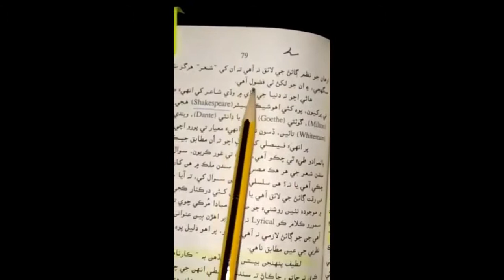Dunia je wade main wado Shaer Shah Abdul Latif Bhitai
سبجيڪٽ: سنڌي
سبق: 10
(دنيا جي وڏي ۾ وڏو شاعر شاه عبدالطيف ڀٽائي)
لیکچرز: ۱ تا ۲
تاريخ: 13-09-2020